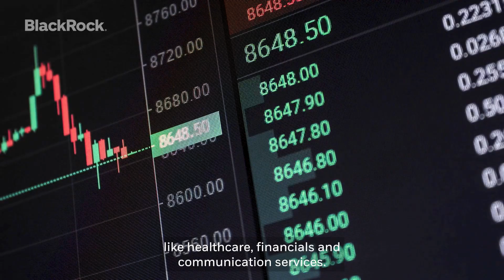BlackRock Bottom Line: Three phases of the AI opportunity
Billions are being spent on building AI capabilities. But will it pay off? BlackRock’s Wei Li explores the three phases of the latest tech revolution. Read to learn more